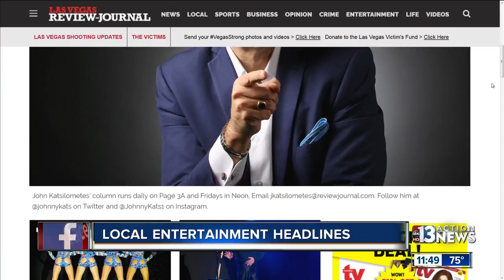John Katsilometes talks Las Vegas entertainment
Las Vegas Review-Journal entertainment columnist John Katsilometes talks about Las Vegas entertainment on Oct. 18 during Action News at Midday.